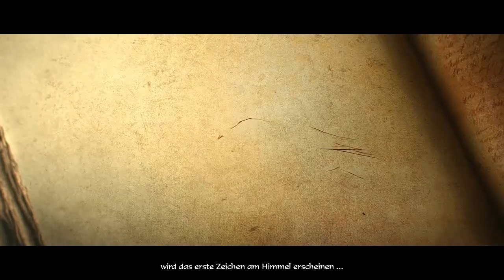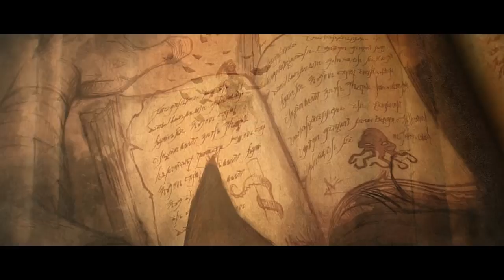Let's Play Diablo 3 (Hardcore/Zauberin/HD/German/Puls) Part 1 - Bereit? Ja, natürlich!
Kommentiertes Gameplay zu Diablo 3 von Blizzard Entertainment